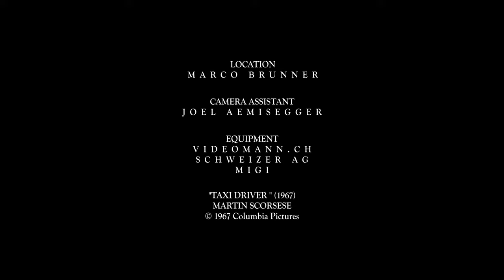FISHERMAN - a short film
FISHERMAN - a short film (2016)
A film by Valentin Baumann and Tim Osterwalder

Starring:
 Timon Kiefer and Melanie Rohner

Produced by:
 Urban Osterwalder

Captured with:
Sony FS7 and Canon lenses

Sound Sample:
"Taxi Driver" (1967)
Martin Scorsese